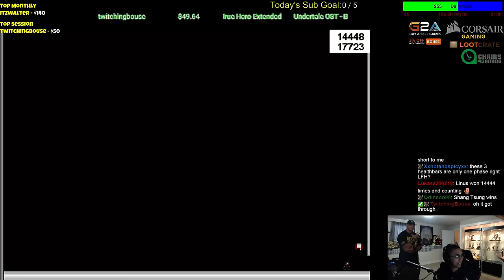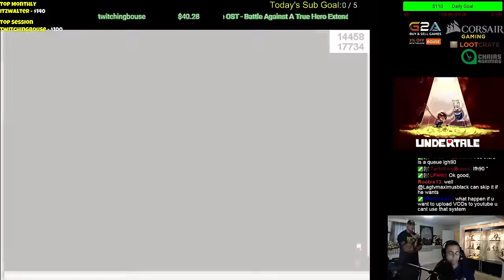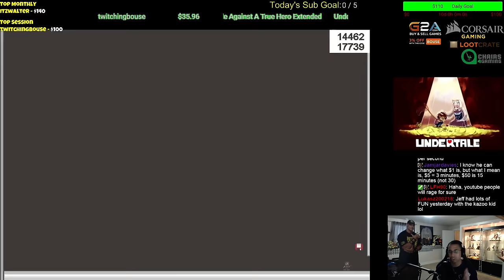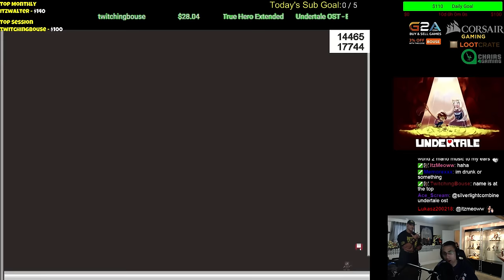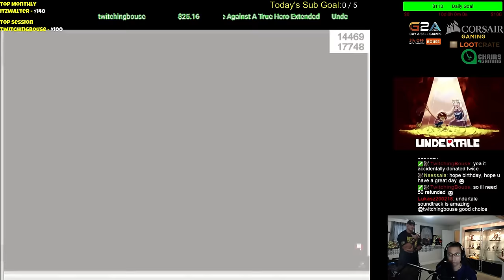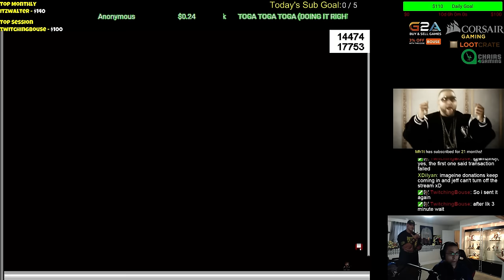I Wanna Beat The Bouse Playthrough (FINAL BOSS FIGHT) Part 75